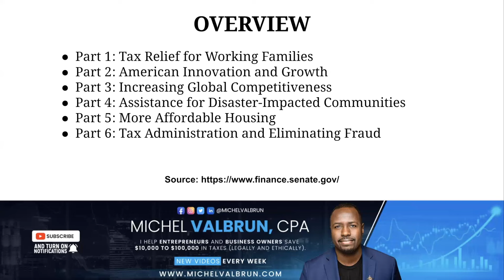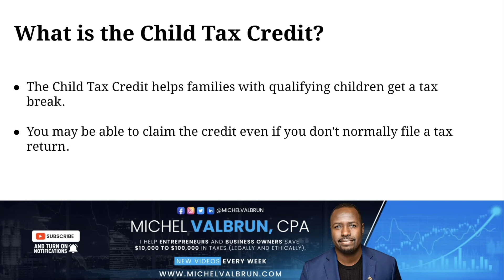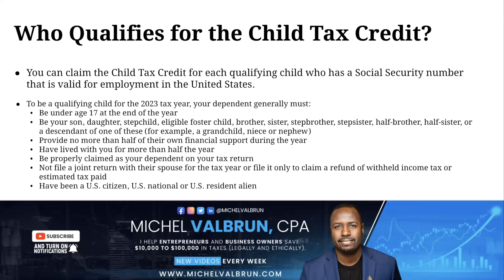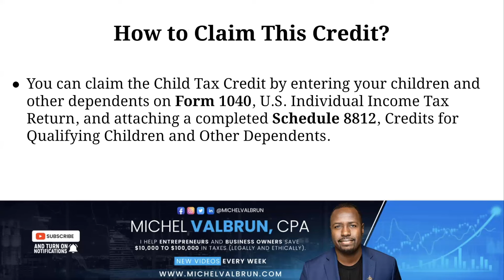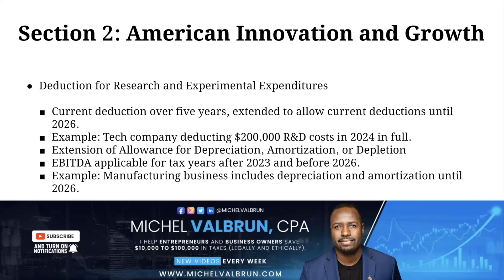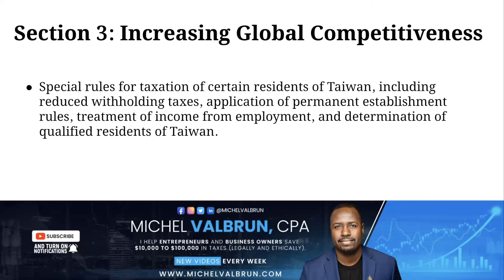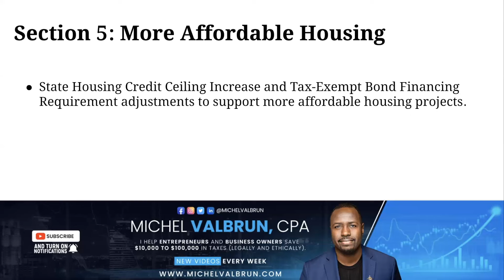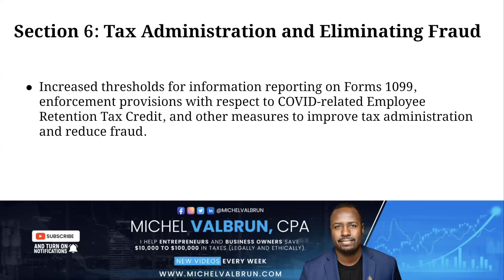Unveiling the Tax Relief Act: What American Families Need to Know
Learn everything you need to know about the Tax Relief for American Families and Workers Act of 2024 in this informative video. From deductions to credits and more, we'll break down the details of this important legislation and how it may affect you and your family. Stay informed and stay ahead of your taxes with this breakdown of the Tax Relief Act!

0:00 Introduction
0:26 Overview
1:39 Tax Relief for Working Families
10:56 American Innovation and Growth
13:31 Increasing Global Competitiveness
13:48 Assistance for Disaster-Impacted Communities
15:50 More Affordable Housing
16:38 Tax Administration and Eliminating Fund

If you're interested in further enhancing your financial knowledge, consider watching the “Tax Tips” playlist in Michel Valbrun's series.

In this insightful video, Michel Valbrun breaks down the keys to smart investing, offering strategies designed to build long-term wealth.

Show your support and stay engaged by giving the video a  👍Thumbs up

Express your readiness to take control of your financial future and engage with the community.                                               Comment “I’m Ready” Below 👇

Secure your spot for a personalized strategy session with Michel Valbrun to gain clarity on your financial landscape, maximize savings, boost your business, and secure your future.

Remember, spots for the strategy session are limited, so act quickly to empower yourself with the financial knowledge you deserve.

Additionally, if you're interested in elevating your accounting business, Michel Valbrun offers a 7-Figure Framework. for more details.

Lastly, explore how to save 5 to 7 figures in taxes and build generational wealth without worrying about the IRS by clicking